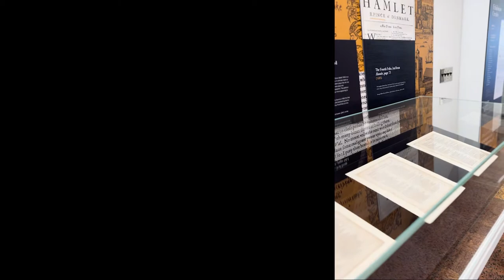"Inventing Shakespeare" Exhibit Installation (Time-lapse)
"Inventing Shakespeare" considers the technologies, devices, and tools prompted by research into the First Folio of Shakespeare’s plays. Called “the most thoroughly studied early modern book,” the Folio has inspired a sweeping and multidisciplinary scholarly toolkit, including Charlton Hinman’s optical-mechanical collating machine (described in a short essay on the overleaf), photographic and digital facsimiles, and ongoing experiments at CMU in the analysis of early printed books using computer vision and machine learning. Inventing Shakespeare explores the untold story of the Folio’s technological afterlives, reflecting CMU’s culture of innovation, interdisciplinary collaboration, and technological inventiveness.

Duration: March 6, 2023 - December 1, 2023
Location: Hunt Library Gallery
Curator: Samuel Lemley
Art Director: Heidi Wiren Bartlett